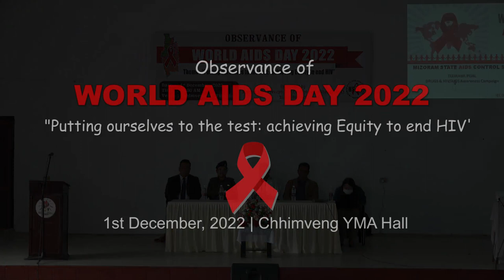World AIDS Day 2022 | Mamit